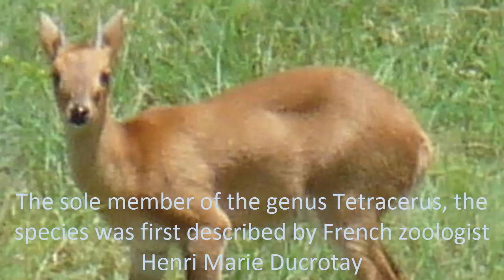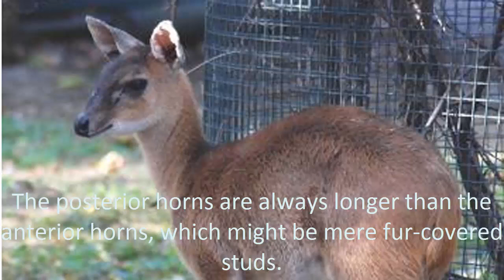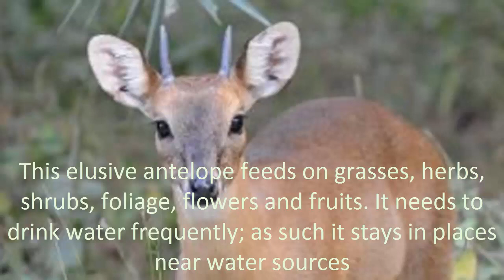Do You Know How Amazing Chousingha Deer Is?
Axis DeerAmazing Chousingha Deer

In the year of 1930, the region of Kanha was separated into two different sanctuaries namely Hallon Wildlife Sanctuary and Banjar Wildlife Sanctuary. Kanha National Park was created on 1 June of 1955. Today this famous park extends to more than an area of 950 sq km in the tow districts of Balaghat and Mandla in Madhya Pradesh. Kanha Tiger Reserves forms with combination of this park, surrounding buffer zone of 10067 sq km and neighboring 110 sq km of Phen Sanctuary. Today this famous park and tiger reserve is one of the most sought after destinations for Indian Wildlife Tour and wildlife expedition and tourism in India.